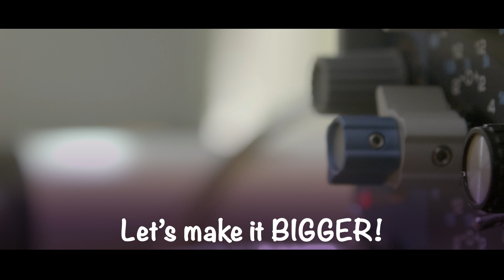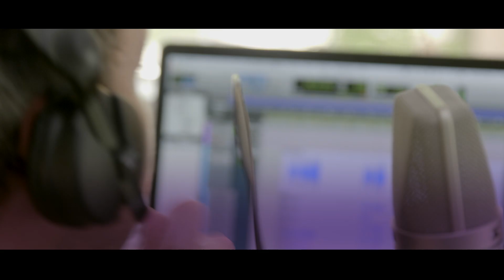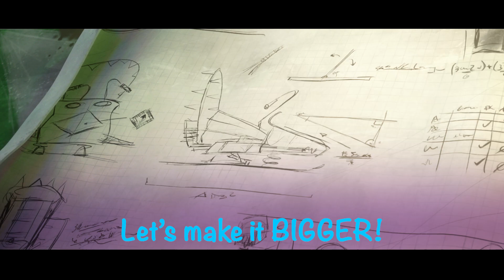RACETIME - SNOWTIME 2 | Simple Plan - Bigger (Karaoké Version)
Lyrics:
Something is coming
My blood is pumping
Pure inspiration
Fuelling my imagination

My brain keeps going
Genius overflowing

Let’s make it bigger
I’ll make it jump higher
I’ll make it run faster, stronger
Going on forever

Better, faster, stronger
Hey, hey
Better, faster, stronger
Hey, hey

Something is pushing
The limits are fading
All new creation
Reaching top acceleration

Genius overflowing

Going on forever

Better, faster, stronger
Hey, hey
Better, faster, stronger
Hey, hey

Genius overflowing
The walls keep falling
Dreams ever expanding

Going on forever

Better, faster, stronger
Hey, hey
Better, faster, stronger
Hey, hey